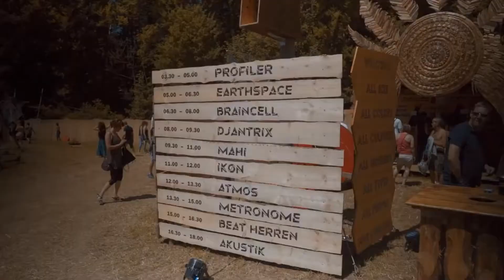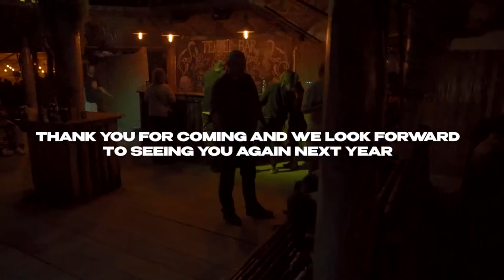Outdoor Selection 2022 Aftermovie (Official)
The best performance in the genre of electronic music, melodic emotional style Progressive, Psychedelic Trance within the framework of the project, is built on certain rhythmic movements, quite harmonious and melodic, suitable for most fans of the genre.

Лучшие выступление в жанре электронной музыки, мелодичном эмоциональном стиле Progressive, Psychedelic Trance в рамках проекта, строится по определённым ритмическим движением, достаточно гармоничен и мелодичный, подходит большинству любителей жанра.